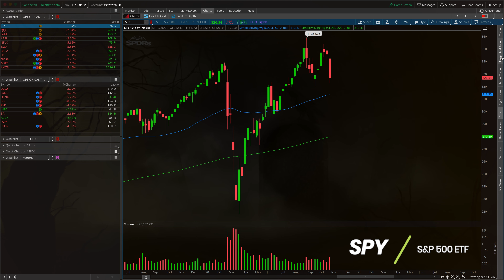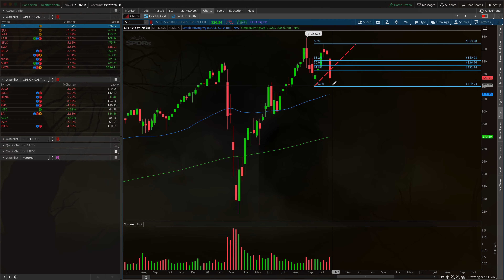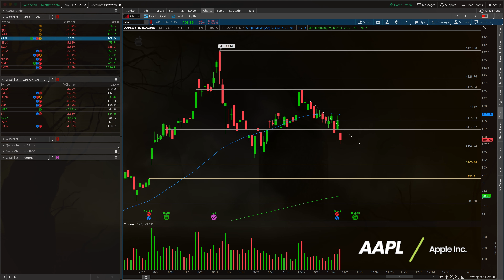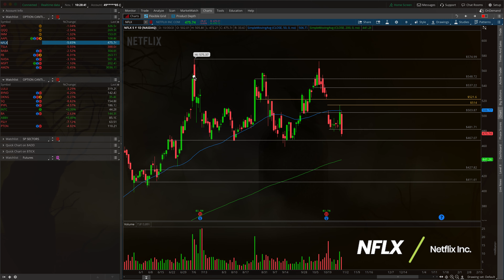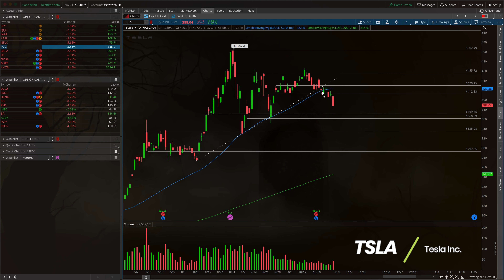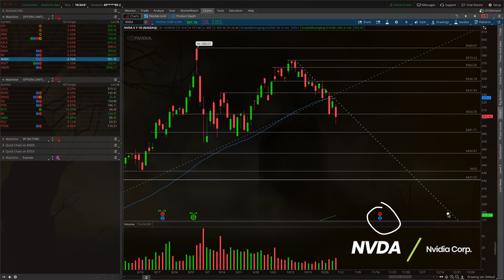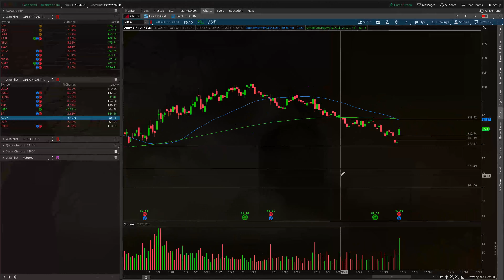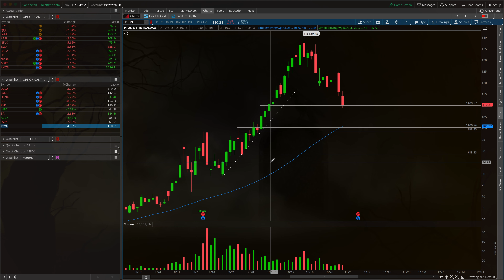Options Trading Weekly Watchlist | Stock Analysis | 2 November 2020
During the Weekly Watchlist we review the best stocks for options trading. We go over key levels of support and resistance and create an actionable game plan for the week ahead.

Should we do a mid week market update going forward on a Tuesday or Wednesday night? It would be a shortened version of this, focusing on any major developments in the broad market at a target length of around 5 minutes.

In this weeks spooky episode we talk about how the election results as well as a few companies still yet to report earnings, are keeping us from making any definitive calls this week. It's really going to be a sit on hands, wait for the dust to settle, and react to the price action that developed.

As we come into earnings season, the volatility and unpredictability of these events should start to dictate how you manage risk. Size positions accordingly!

In this weeks episode we also do a speed round covering 10 tickers quickly. LULU, BYND, DKNG, SQ, PYPL, INTC, BA, ABBV, FSLY, PTON.

0:00 – Intro
1:46 – Broad Market
8:53 – Core Companies
17:58 – Bonus Companies

If you're a day trader looking to make fast money online, you certainly need to keep these areas of support and resistance in mind, as well as any technical patterns, before the opening bell on Monday morning.

Going into the day with a plan is important and will give your trading the edge you need to be a successful retail day trader.

$SPY $QQQ $IWM $AAPL $NFLX $TSLA $BABA $FB $NVDA $ROKU $MSFT $AMD $AMZN — These are the stocks that are always on our stock watchlist. Some people call them hot stock picks but we like to call them our ATM.